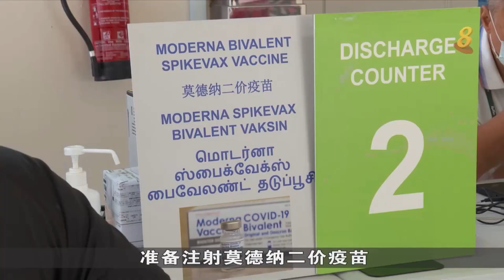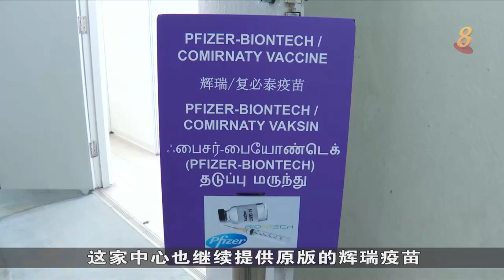莫德纳二价疫苗接种首日 料九成选择二价疫苗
从今天起，50岁及以上的公众可以到九家联合检测与疫苗接种中心，接种莫德纳二价疫苗。宏茂桥的接种中心早上迎来了不少人。经营这家中心的医疗集团预计，约九成的人将接种二价疫苗。